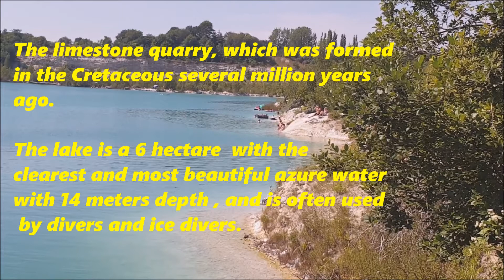karlstrup kalkgrav Limestone Quarry Solrød DK